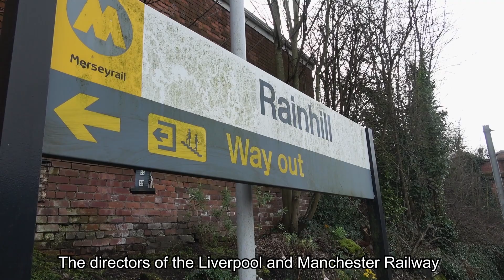What were the Rainhill Trials? | Rocket, Rainhill and the Stephensons' Legacy Clip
🔴 FREE WITH HERITAGE RAILWAY ISSUE 259 🔴

This unique programme - Inside the Archives: Rocket, Rainhill and the Stephensons' Legacy - has been specially produced for readers of Heritage Railway. The DVD will come with issue 259 of Heritage Railway, so be sure to grab your copy on September 27th!

About the DVD ⬇️
To mark the 190th anniversary of the staging of the Rainhill Trials in 1829, join Railway Magazine editor Chris Milner and deputy editor Gary Boyd-Hope as they explore the legacy of the trials, the technologies of the competitors that took part, and the stories of the men who built them.

RELEASED SEPTEMBER 27TH!